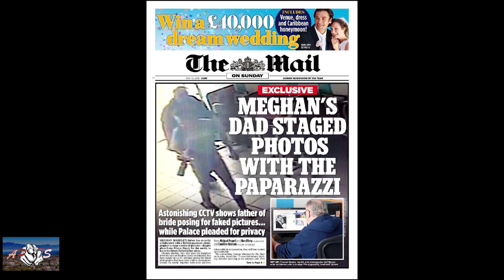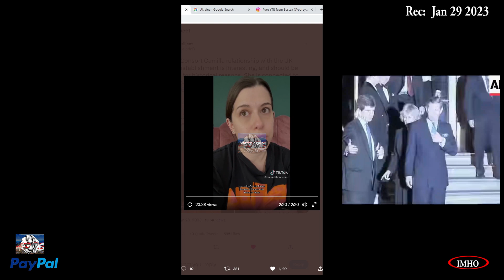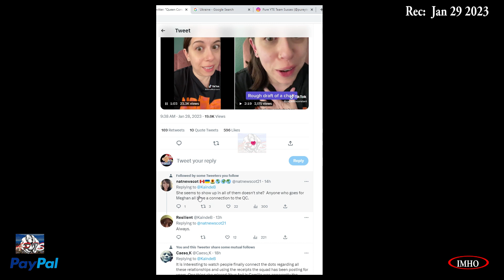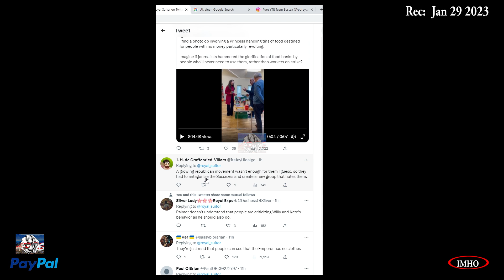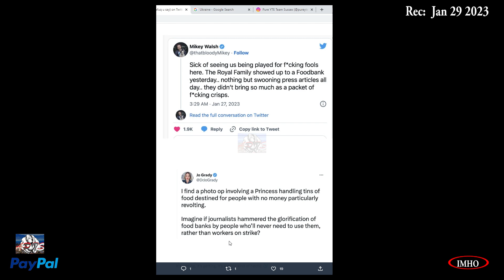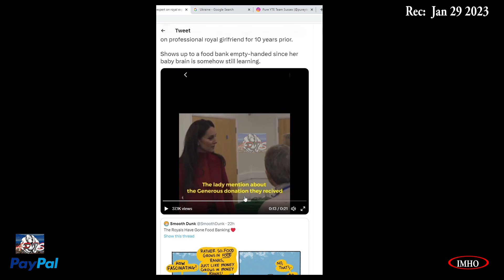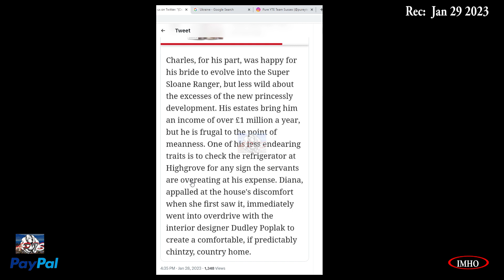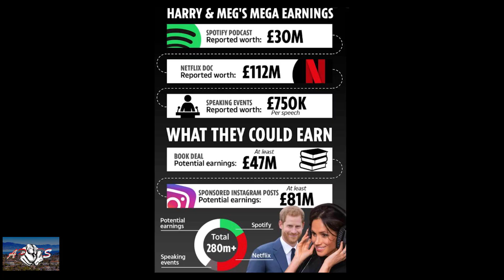S3E19 APTS | No More Scapegoat For PPoW Pt1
01.29.23

Timestamp:
 00:01:50:16  Queen Consort Camilla relationship with the UK
 00:16:12:00 (Dragging W&K) So I’m not quite clear why people can’t understand
00:24:34:28 I need some of this sussexsquad power that these derangers n their mouthpiece the British media
 00:27:14:20 This is what happens when Harry & Meghan are not the scapegoats of the RF anymore
 00:30:44:20 Been a married-in royal for 11 years, plus an off-and-on professional royal girlfriend for 10 years prior.
 00:35:46:20 She looks so pissed when the woman told her they received generous donations.
00:37:41:00 (October 1985)KingCharles is "frugal to the point of meanness."
 00:40:20:20 (Royal donate 25lbs) Beyond mockery!

You have two options:
2. "I'd like to add to my donation to help offset the cost of processing"